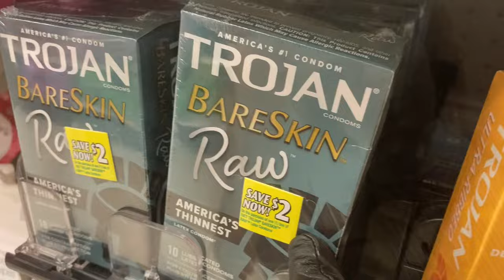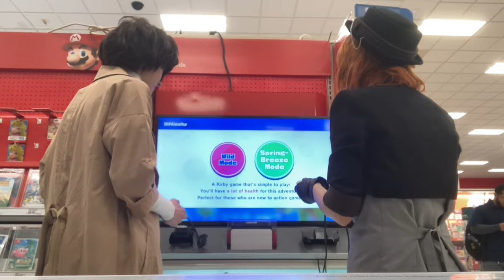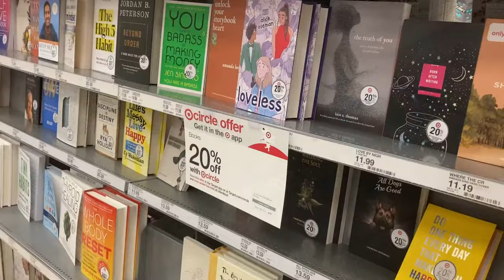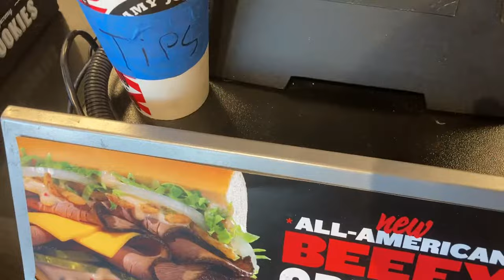Soukoku Slice of Life | ep 1: Dazai and Chuuya go shopping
I would try to explain what this is, but… yeah.

Chuuya and Dazai living the life.

Characters from Bungo Stray Dogs.